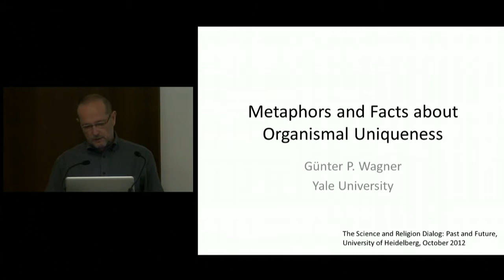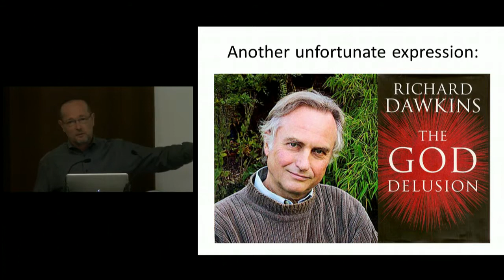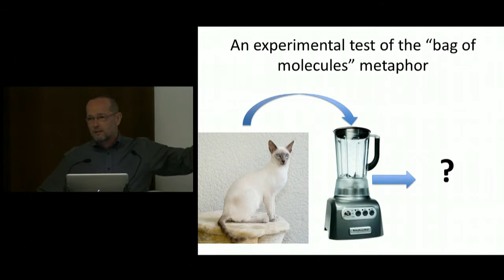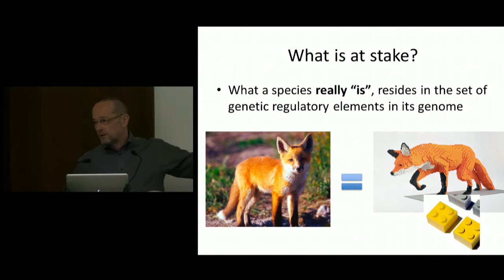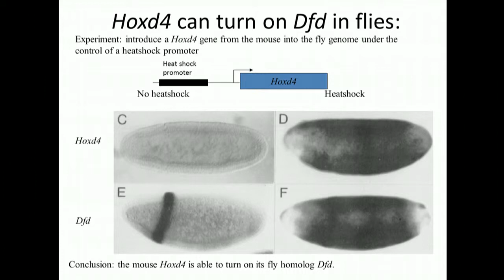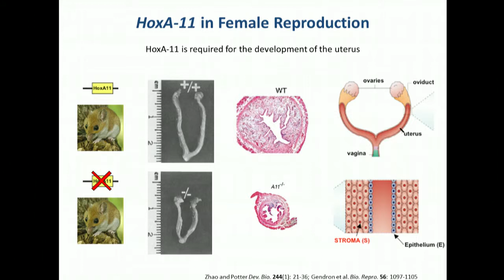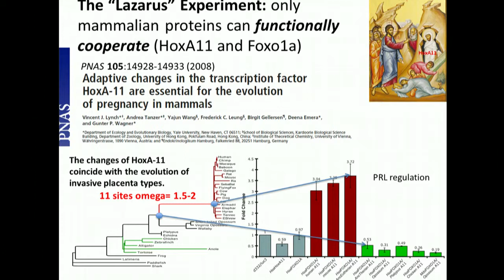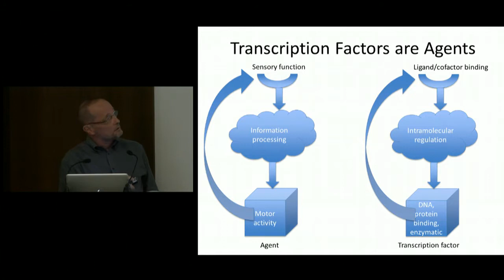Gunter Wagner (Yale University): Metaphors and Facts about...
Metaphors and Facts about Organismal Uniqueness in Evolutionary System-Biology